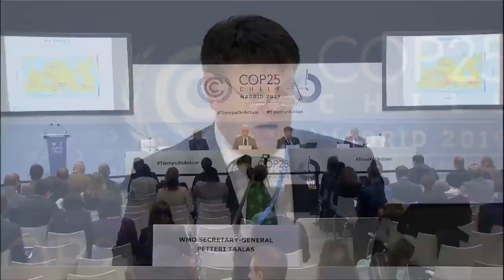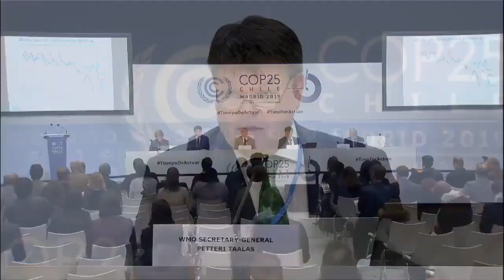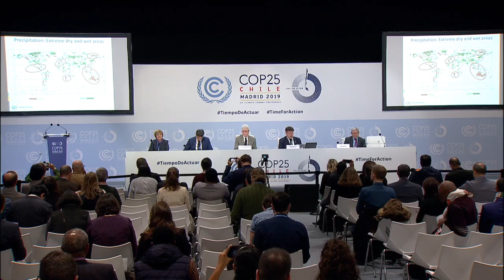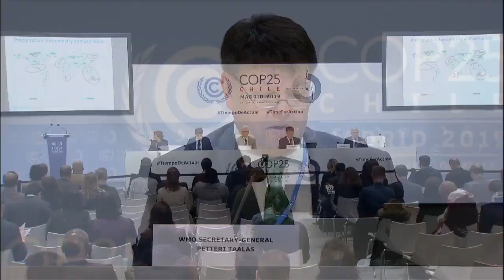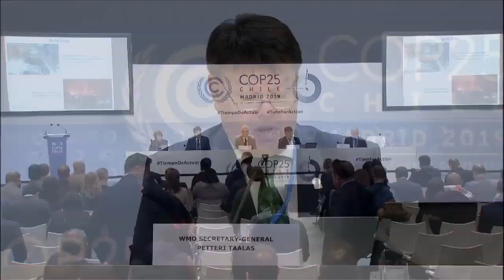Press conference: WMO provisional statement on the State of the Global Climate in 2019- 03/12/19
WMO press conference on the WMO provisional statement on the State of the Global Climate in 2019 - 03/12/19 with Chile's Minister for Science, Technology, Science and Innovation, Andrés Couve - Read more